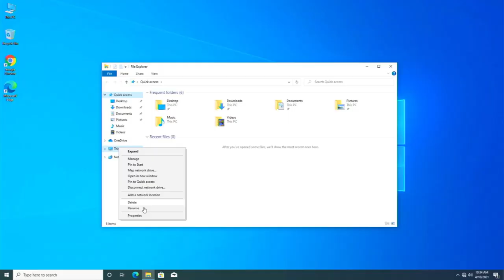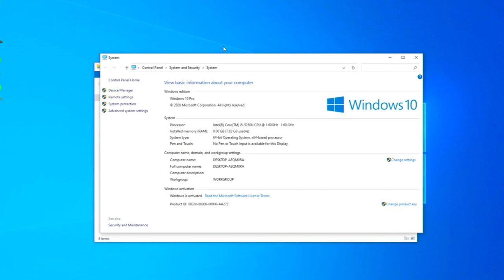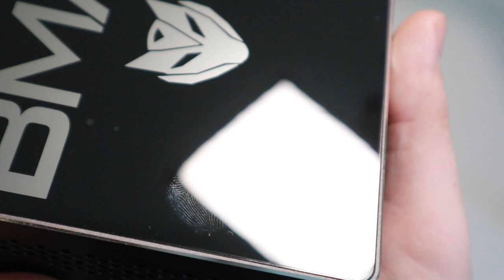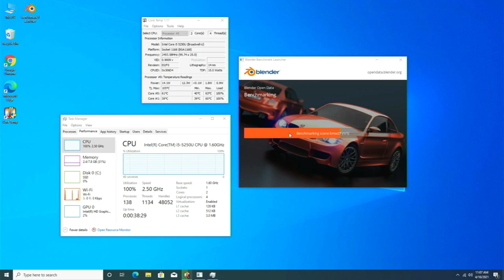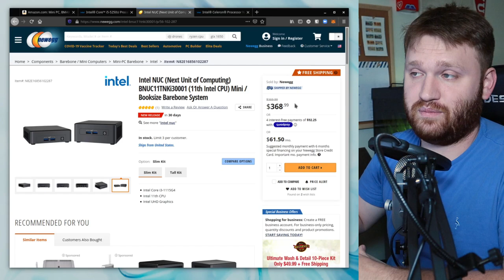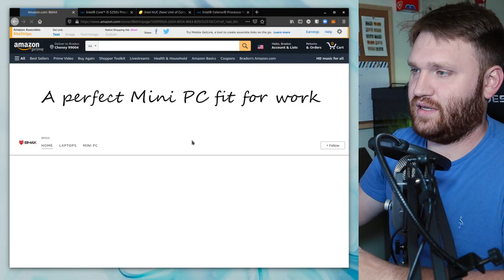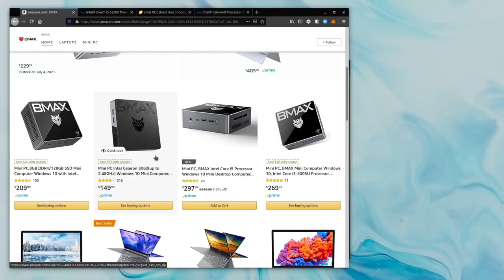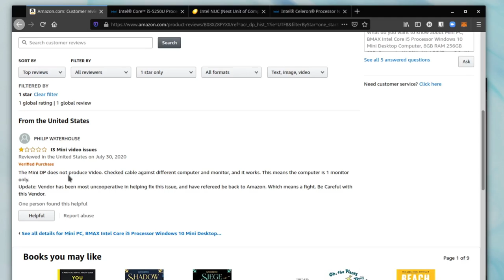Cheap Amazon Mini PC! - BMAX B5 Intel Review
Mini PC Featured
More BMAX
Intel NUC

00:00 - BMAX B5
00:35 - System Specs
01:24 - Ports and Tear Down
04:35 - Intel i5 Processor
06:55 - My Thoughts
09:53 - ONE STAR

RYZEN 7 3700X
ASUS PRIME X570-P